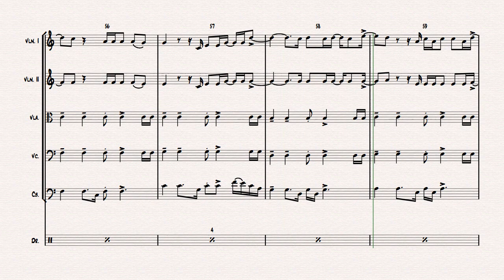Angels - Robby Williams - String Quintet - Arr. Thomas H. Graf